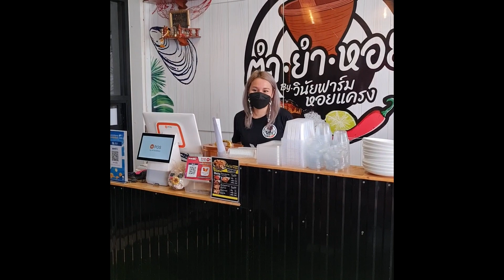โปรย 3 แสนบาทลงทะเลทำไม | เอิร์ธสดชื่น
หอยแครง คลองช่อง คลองโคน แม่กลอง สมุทรสงคราม